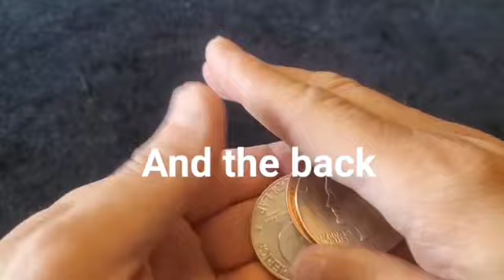S.E.M. by Dr. Michael Rubinstein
S.E.M.(The Sun, the Earth, the Moon)
FINALLY, A SUN AND MOON ROUTINE REALLY ABOUT THE SUN AND MOON!

What is S.E.M.?

S.E.M. is a routine with special props that turns the classic sun and moon copper/silver transposition on its head! It can either be performed as a five minute showpiece (stand up or sit down) for larger groups, or can be streamlined for table hopping! A simplified handling allows you to work this right out of your pocket, ready to perform when you are